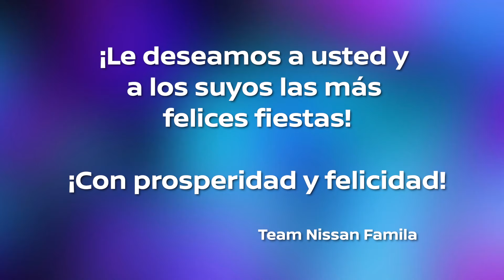Team Nissan Surplus SPANISH 12 22 2021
for new Nissan vehicles and offers from Team Nissan in Oxnard, California.